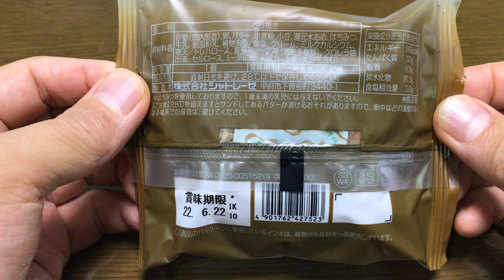【スイーツ（JAPAN sweets）】どらやき（北海道産バター）「シャトレーゼ（Chateraise）」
【シャトレーゼ（Chateraise）】（スイーツ　JAPAN sweets）
どらやき（北海道産バター）
ホッカイドウサンバター
ハクシュウメイスイ
ジカセイアン
最近毎週休日にシャトレーゼに行っています。
食べたことのないスイーツを見つけては買っています。

9000文字程度のボリュームです。